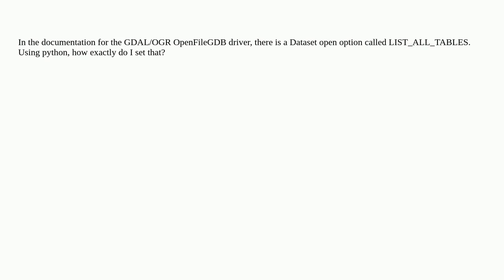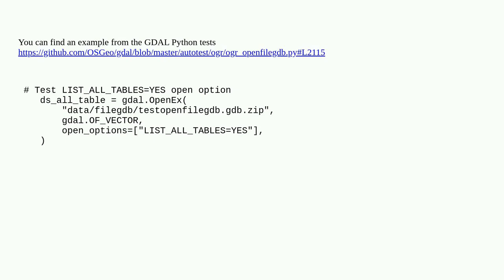Gis: How to set a 'dataset open option' in ogr on a file geodatabase?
How to set a 'dataset open option' in ogr on a file geodatabase?

A special thanks goes out to the awesome community

  ogr gdal